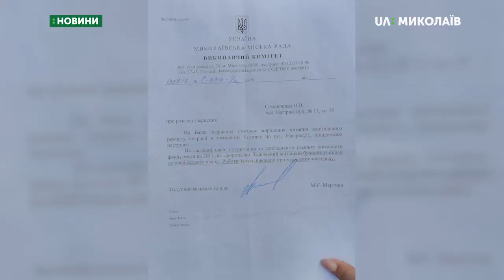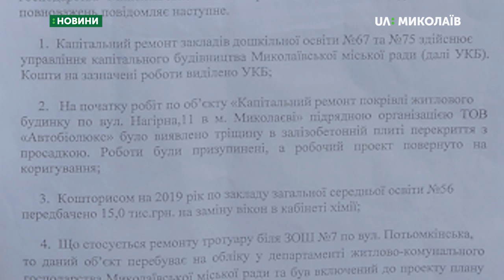Балка на аварійному даху будинку після зливи просіла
Мешканці будинку за адресою Нагірна, 11 сьогодні, 26 червня, звернули увагу, що балка на аварійному даху будинку після вчорашньої зливи просіла. Бояться руйнації. Із проблемою борються десять років, за допомогою зверталися до міської влади, місцевих депутатів та своєї управляючої компанії «Місто для людей».